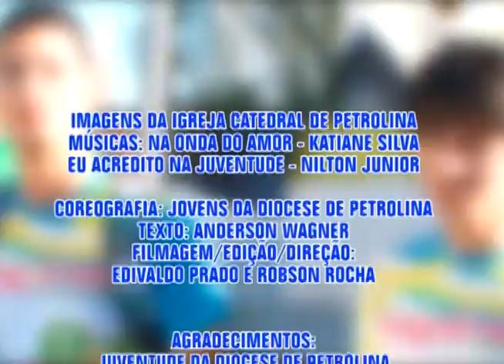JMJ- Pré-Jornada- PETROLINA-PE - FLASH MOB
Vídeo promocional da Pré-Jornada (Semana Missionária) de Petrolina-PE que acontecerá de 14 a 20 de julho de 2013. Neste vídeo se encontra a nossa programação oficial. Realização: Diocese de Petrolina- Setor Juventude e Prefeitura Municipal. Participe desse grande momento de fé!